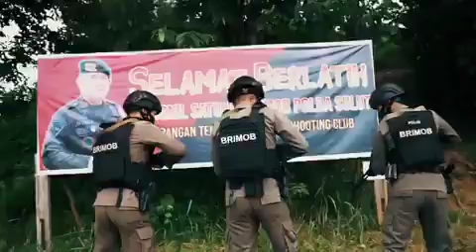SAT BRIMOBDA SULUT, MELAKSANAKAN GIAT LOMBA BRIMOB SULUT SQUAD CHALLENGE PERLOMBAAN MENEMBAK BEREGU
Dalam rangka menyambut hari Bhayangkara ke 74 Satuan Brimob Polda Sulut, melaksanakan giat lomba Brimob Sulut Squad Challenge perlombaan menembak beregu yang melewati beberapa tahapan rintangan bertempat di Lapangan Tembak EKSC Brimob Sulut.